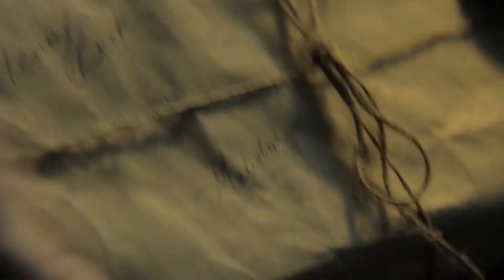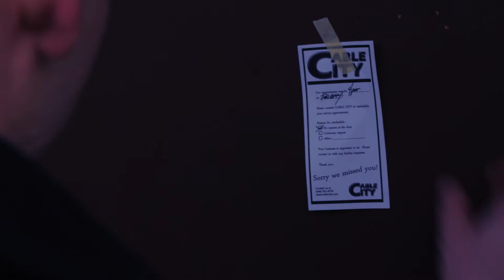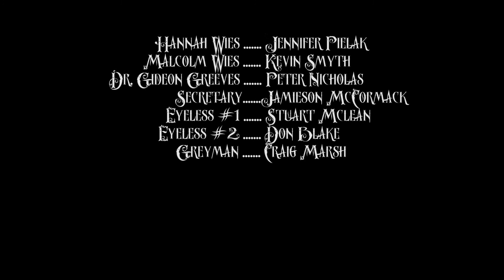Henry Beck and the Dagger of Fate S01 E01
Episode 1: Letter from a Dead man
Beck receives a cryptic message from his mentor and must investigate his friend's disappearance!